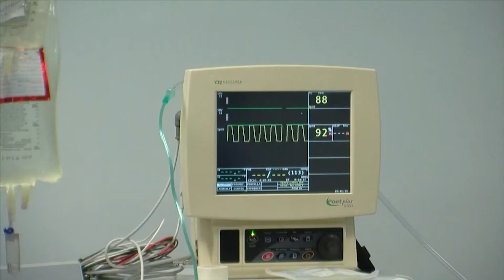Hospital General logra autorización para trasplante de Riñón y Tejido Cornea